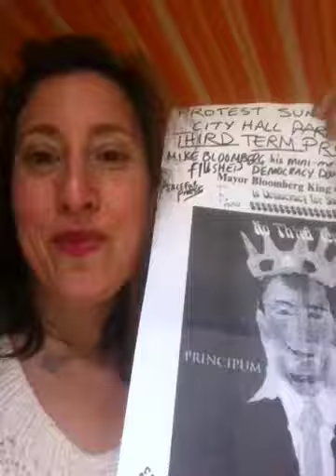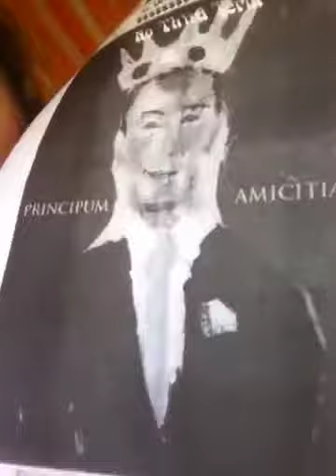Bloomberg Haggerty Guilty! 3rd Term Protest Sunday City Hall Anti-Mike & Christine Quinn!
2PM City Hall protest Bloomberg Quinn